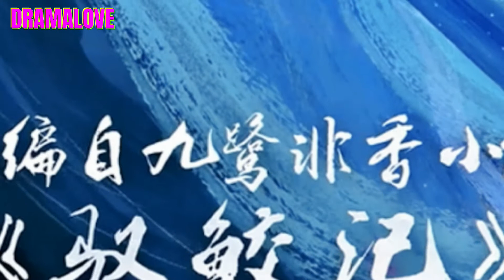The Blue whisper 2022 || full trailer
Drama Title: The Blue Whisper 2022

Native Title: 驭鲛记之与君初相识
Also Known As: Yu Jiao Ji , Yu Jiao Ji Zhi Yu Jun Chu Xiang Shi , 驭鲛记 , 馭鮫記之與君初相識
Director: Chu Yui Bun
Screenwriter: Li Jing Ling
Genres: Historical, Romance, Wuxia, Fantasy
Country: China
Type: Drama
Episodes: 30
Aired: 2022 - ?
Original Network: Youku

Sypnosis:
Ji Yun He is a powerful and talented demon master living in Demon Valley. She loathes the deep dark secret that restricts her from exploring the world at her leisure.

Changyi is a merman who appears in the Valley, courtesy of the cruel Princess Shunde. Her Royal Highness commands Yun He to make the merman speak human words, grow human legs, and be loyal. But there is a catch! Yun He must enlist the aid of Lin Hao Qing, her adopted brother and sworn enemy. Keeping company with the merman has Yun He becoming closer to him. In time, she will have to make the fateful choice between the demon‘s freedom and her very own.